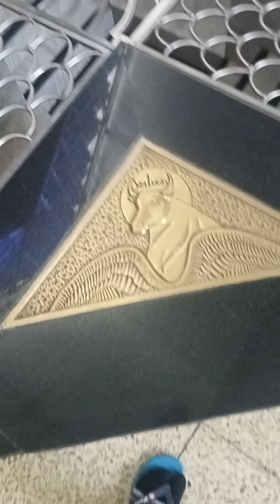Il Vangelo contro il diritto di uscidere..